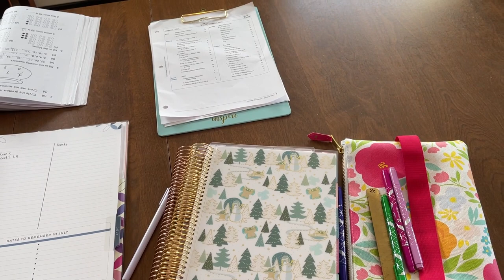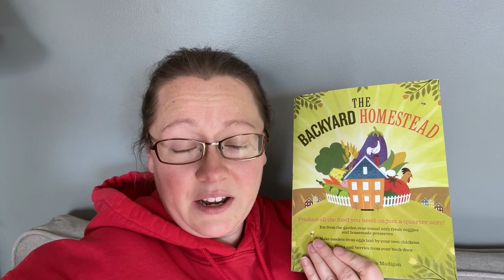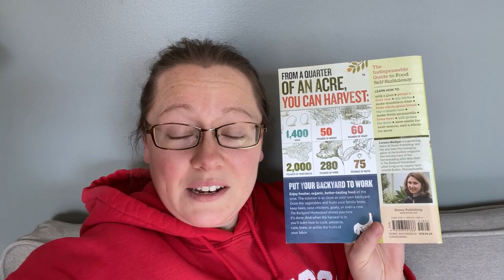PLANNING DAY VLOG || HOMESCHOOL || GARDEN || FAMILY COMMAND CENTER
A planning day vlog!  All about what I do on a planning day - homeschool planning, family command center, garden/homestead planning, goals.  Links and Time Stamps ⬇️ ⬇️ ⬇️

*Square Foot Gardening
*Backyard Homestead

🟢 Video Content Chapters
00:00 - Introduction
01:29 - What do the kids do on my Planning Day?
03:44 - How to read more books!
05:37 - What I use for my planning day
08:43 - Why I choose the 4th Thursday of the month to have my Planning Day
09:59 - Plan Plan Plan
10:35 - Trying to figure out when the best time to buy new homeschool curriculum
12:30 - Garden/Homestead Project Planning (favorite resources)
18:46 - What didn't get done!

🟢 Favorite Homeschool Tools:
*2 Months Free of Kindle Unlimited
*Pam Barnhill Plan Your Year
*The Brave Learner by Julie Bogart